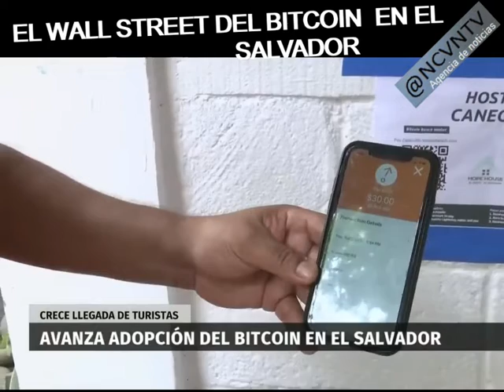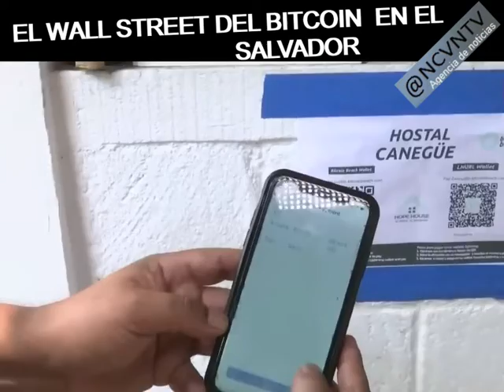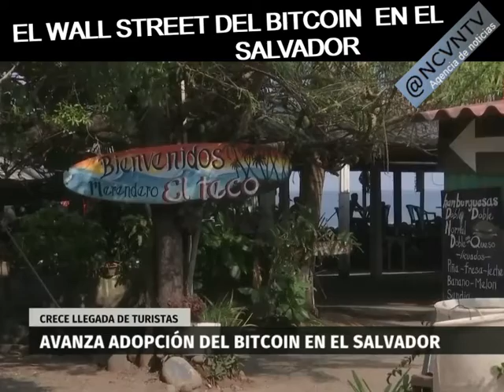Bitcoin Beach y Bitcoin City paraísos de las criptomonedas en El Salvador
Bukele ya prepara el BITCOIN CITY el Wall Street centroamerano del Bitcoin